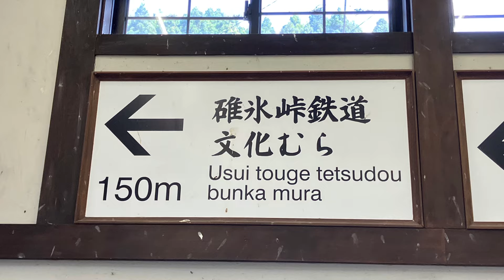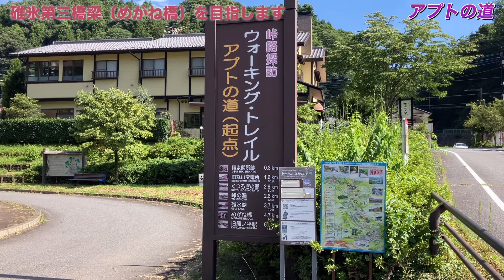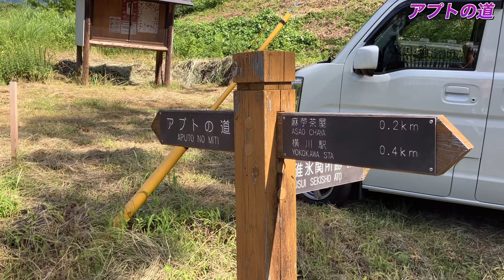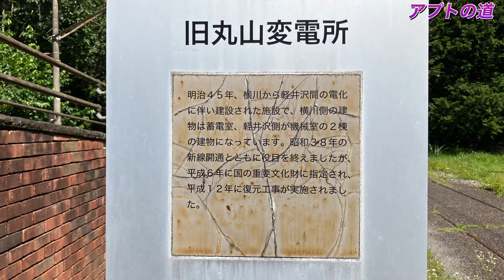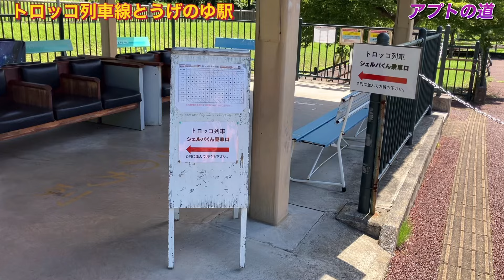２０２４年７月 碓氷峠アプトの道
２０２４年７月２３日　青春１８きっぷを使って、碓氷峠アプトの道を歩いてきました！